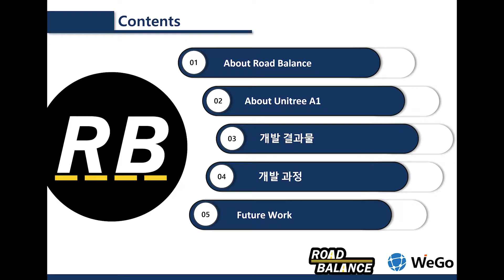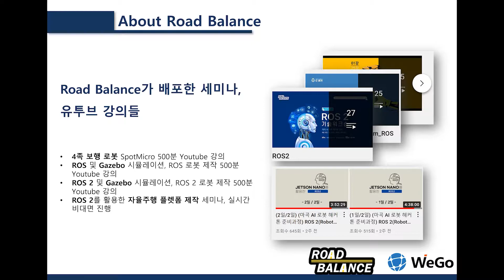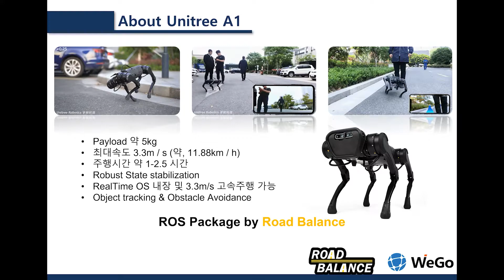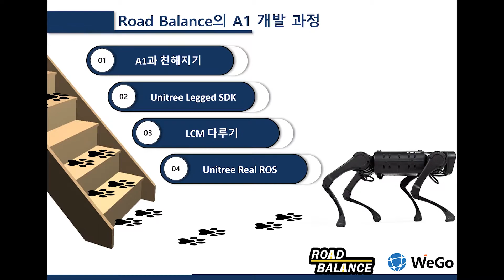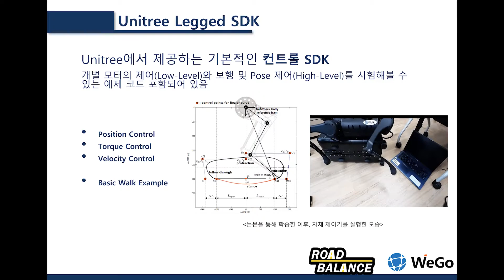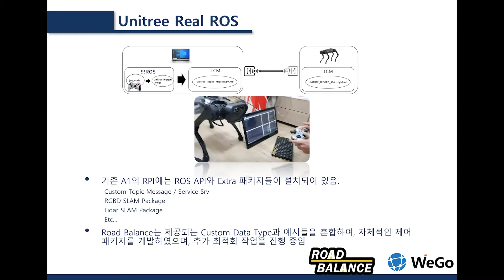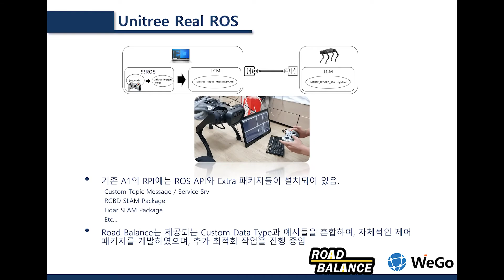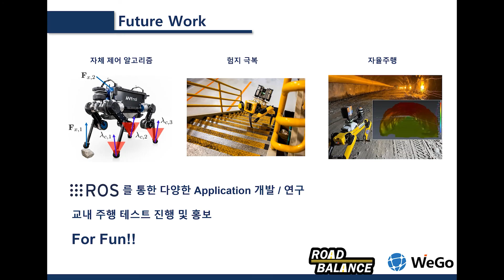[Webinar] 4족 보행 로봇 소개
한양대학교 로드발란스의 김수영 대표가 전해드리는 4족 보행 로봇에 대한 세미나입니다.
4족 보행 로봇을 제어하는 방식에 대한 이야기입니다.